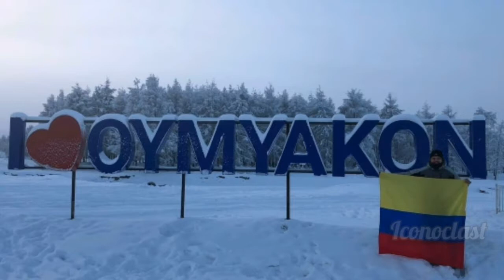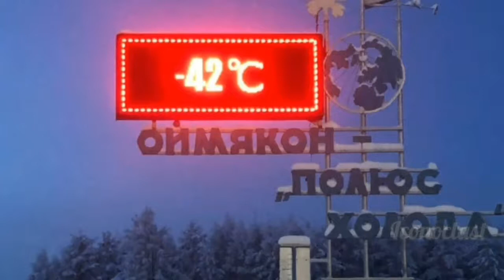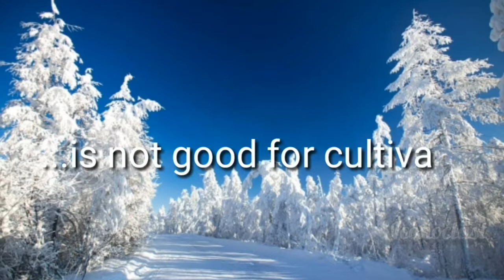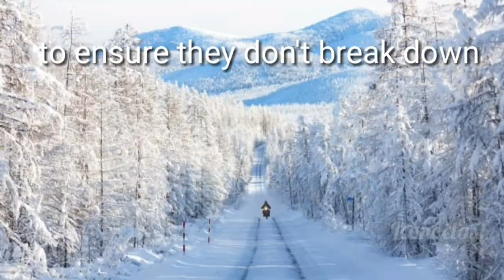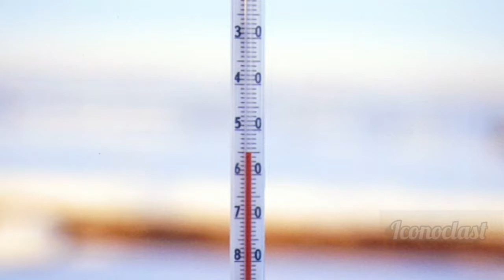Oymyakon-Coldest Inhabited Place on Earth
Coldest Inhabited Place on Earth